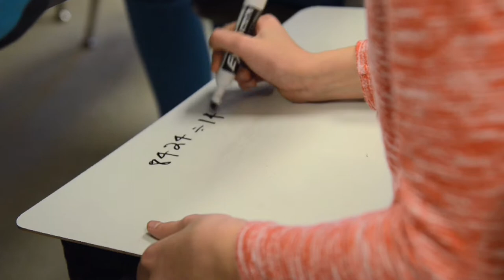TeachMCPS - Episode 1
Learn about teaching for Montgomery County Public Schools, and visit three different teachers and their students in their classrooms.